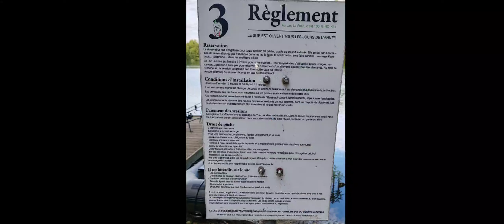session coloré du mois de juin a satanas